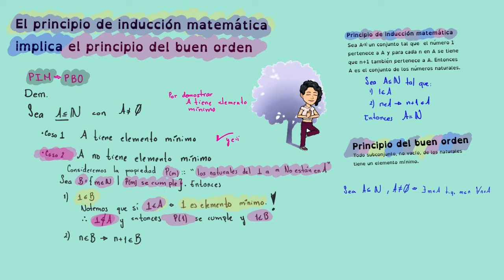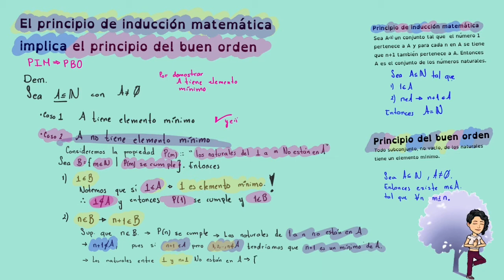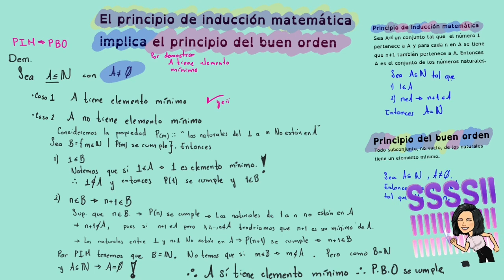El principio de inducción implica el principio del buen orden